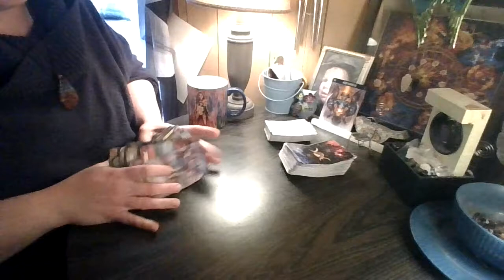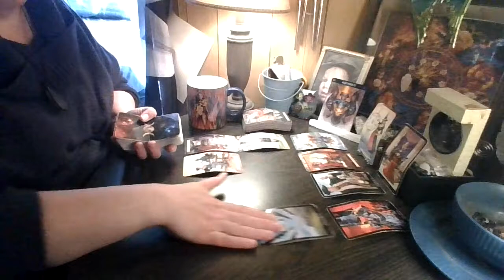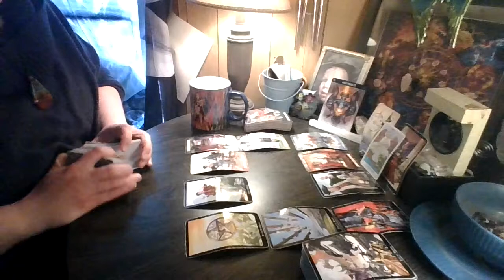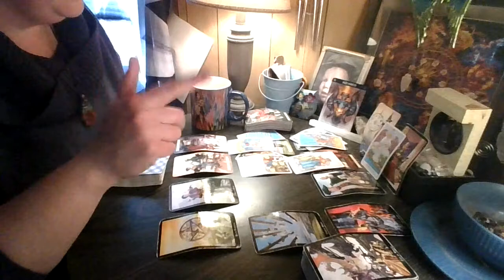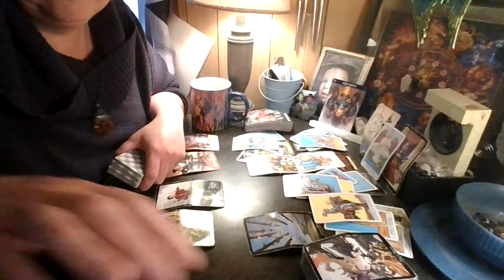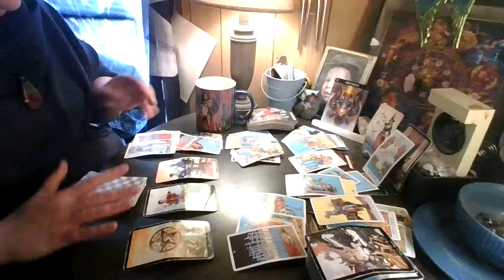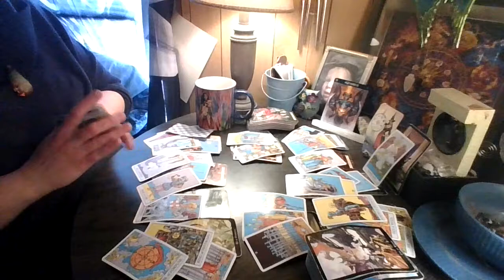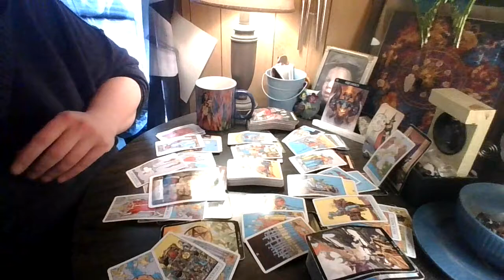Aquarius: Are you Sitting Down? I'm Glad I was!